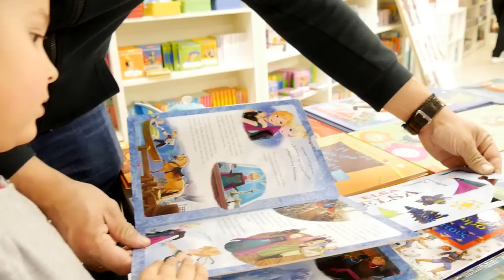Vlog Αποκριάτικες στολές Τρομακτικές μάσκες